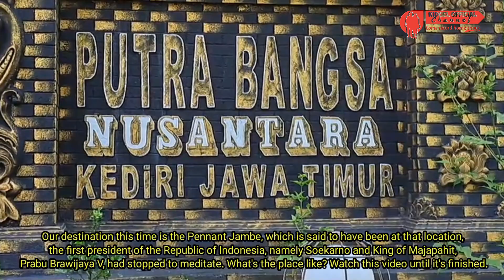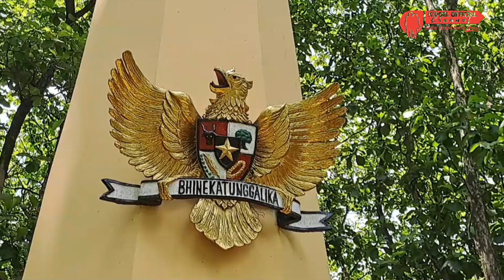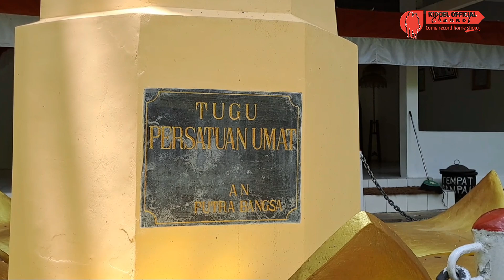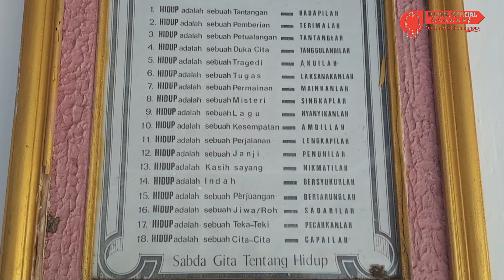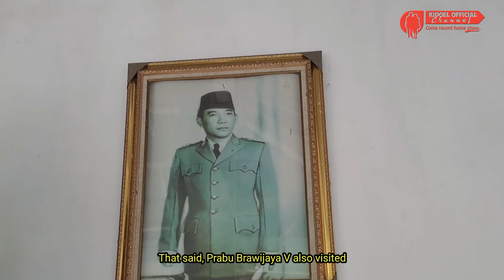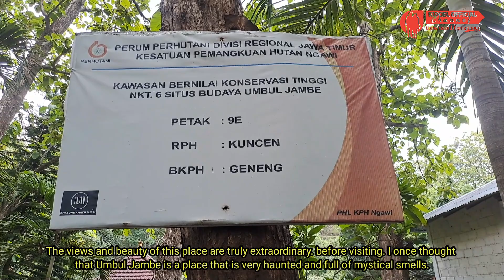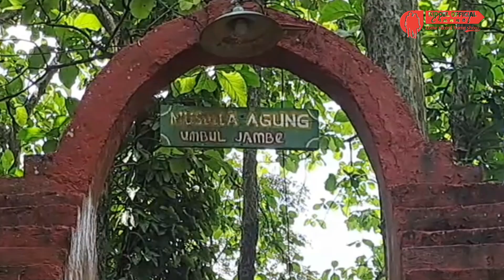Patirtan Umbul Jambe || Kabupaten Ngawi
Umbul Jambe adalah tempat yang sangat alami serta angker. Sebelum memasuki tempat tersebut, alangkah baiknya diperiksa terlebih dahulu kendaraannya, sebab jalannya cukup terjal berliku dan dibutuhkan tenaga ekstra maupun kesabaran.

Umbul jambe ini terletak di Desa Babadan Kecamatan Paron Kabupaten Ngawi. Sebelum masuk hutan, terlebih dahulu melewati pedesaan kurang lebih 2 km dari jalan raya. Setelah itu kemudian masuk hutan sampai lokasi Umbul Jambe sekitar 1-2 Km.

Konon cerita yang disampaikan dari mulut ke mulut itu adalah tentang adanya kerajaan gaib di situ. Banyak cerita masyarakat desa sekitarnya yang sering dibawa untuk membangun bagian bangunan kerajaan yang terbuat dari emas. Ya Tentu saja, namanya juga cerita, pasti susah ditelusur kebenarannya.

Oke kita lanjut, Umbul Jambe letaknya diseberang sungai. Untuk sampai kesana tak perlu harus turun ke sungai karena sudah dibuatkan jembatan gantung.

Sebelum melewati jembatan gantung, kita akan disambut oleh gapura selamat datang yang terdapat relief dan ukiran batu yang klasik.

Setelah melewati gapura, tampak 2 patung naga di sisi kiri dan kanan,lalu kemudian kita akan menyebrangi sungai melalui jembatan gantung yang indah dipadu warna merah dan putih.

Kemudian di akhir jembatan kita akan disambut 2 patung singa berbadan kekar sedang duduk di depan relief.

Pesona yang tak kalah takjub adalah sumber air yang tak pernah kering walaupun di musim kemarau. Bahkan airnya dapat langsung di minum. Konon menurut cerita, air umbul jambe ini tidak mau bercampur dengan air kanan kirinya walau dalam satu aliran sungai.

Keindahan taman umbul jambe memang tidak diragukan lagi, banyak pepohonan yang rindang terasa sangat asri. terlebih ketika berada dibibir sungai akan semakin sejuk dan nyaman.

Dilokasi umbul jambe terdapat tugu persatuan umat yang megah walaupun tidak sebesar monas. Di depan tugunya terhias taman yang cantik serta tempat duduk lengkap dengan meja dari batu.

Bila perkunjung di tempat seperti ini, lebih baik tidak bersenda gurau dan jangan lupa untuk mengucapkan Salam.

Konon katanya ketika memasuki malam hari, dilokasi umbul Jambe dipastikan akan mendengar suara harimau, perempuan tertawa, bayangan orang bahkan kilatan kilatan cahaya seperti bola api.

Di tempat ini pernah disinggahi tokoh-tokoh, mulai dari bapak Soekarno (Bung Karno) Presiden Republik Indonesia pertama juga bapak Suharto.
Bahkan petilasan Bung Karno juga masih terawat dengan baik sampai sekarang.

Konon katanya,disini juga disinggahi Prabu Brawijaya V sebelum Muksa di Puncak Lawu. Daerah ini sangat terkenal bagi pecinta Kebudayaan Lokal Nusantara.

Konon Presiden RI pertama memperoleh desain Nusantara dari le|aku spiritual di tempat ini. Maka jangan heran kalau menemukan juga Monas di tengah hutan alas ketonggo.

Sungguh luar biasa pemandangan dan keasrian tempat ini. Sebelum berkunjung. Sempat terfikir Umbul Jambe adalah tempat yang sangat angker dan penuh aroma mistis.